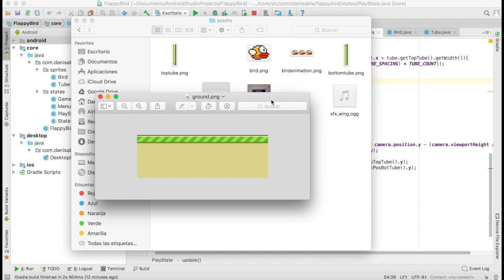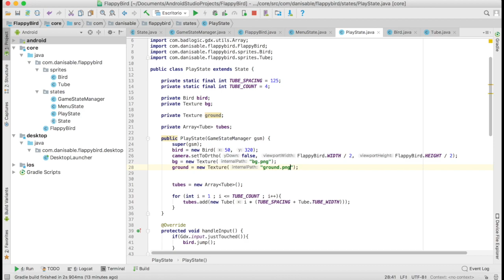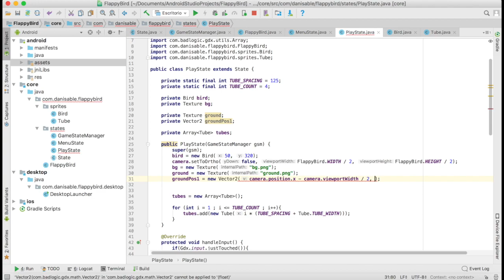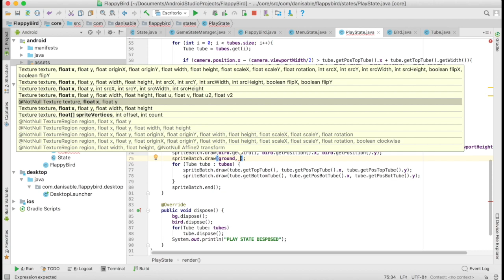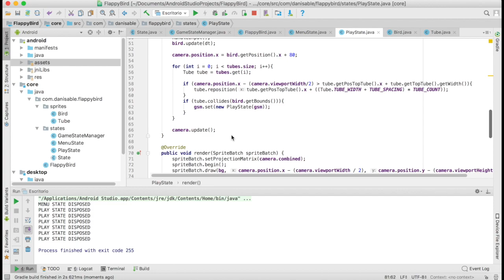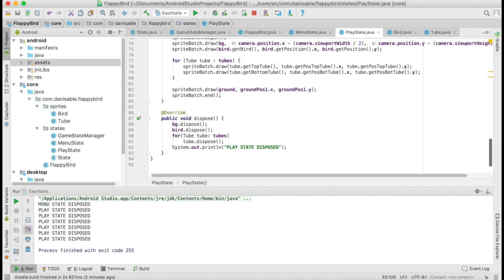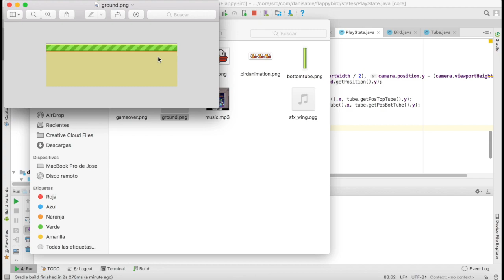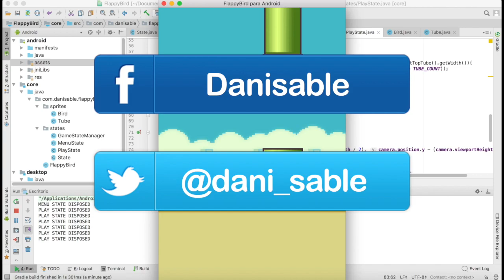Como crear un juego para Android tipo FlappyBird | Ground | Parte 24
Bienvenido al nuevo curso de android!

En este curso vamos a crear un juego bastante básico para nuestro dispositivo Android!

Vamos a ir paso a paso para que no sea complicado para los principiantes pero a la vez llamativo para los que quieran resolver dudas.